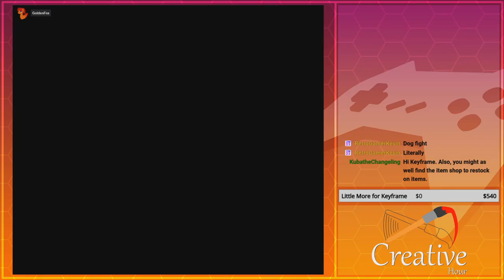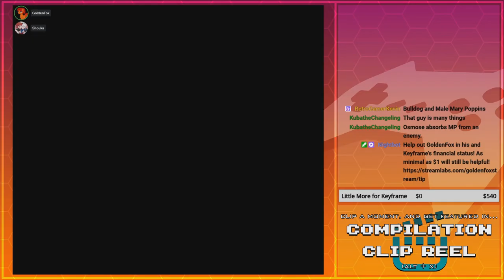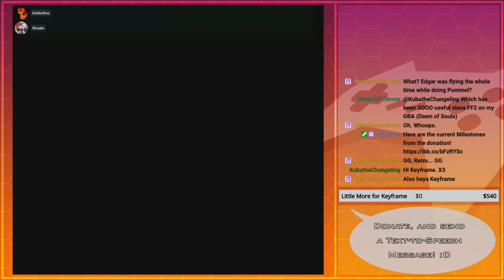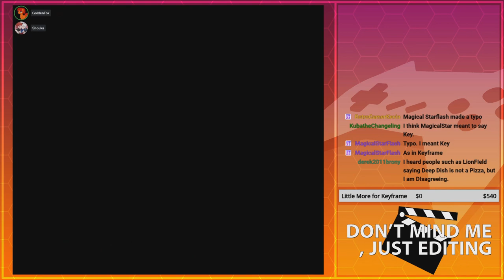Tricky Negotiations | GoldenFox Plays Final Fantasy VI Pt. 44